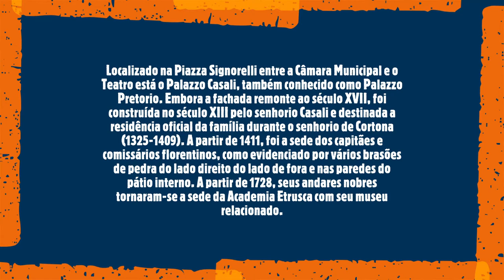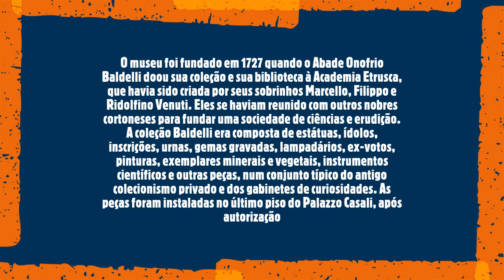Museo dell'Accademia Etrusca MAEC (Cortona/ Itália)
O Museu da Academia Etrusca e da Cidade de Cortona (em italiano: Museo dell'Accademia Etrusca e della Città di Cortona) é um museu de arte e arqueologia da Itália, localizado em Cortona.
O museu foi fundado em 1727 quando o Abade Onofrio Baldelli doou sua coleção e sua biblioteca à Academia Etrusca, que havia sido criada por seus sobrinhos Marcello, Filippo e Ridolfino Venuti. Eles se haviam reunido com outros nobres cortoneses para fundar uma sociedade de ciências e erudição. A coleção Baldelli era composta de estátuas, ídolos, inscrições, urnas, gemas gravadas, lampadários, ex-votos, pinturas, exemplares minerais e vegetais, instrumentos científicos e outras peças, num conjunto típico do antigo colecionismo privado e dos gabinetes de curiosidades. As peças foram instaladas no último piso do Palazzo Casali, após autorização do Grão-Duque da Toscana João Gastão de Médici.
Ao longo do século XVIII a coleção foi sendo ampliada com resgates arqueológicos da região e sobretudo com doações de membros da Academia. Em 1783 foi realizado seu primeiro inventário. Após um período de obscuridade, em meados do século XIX as atividades do museu ganharam novo alento com a doação de outros itens importantes, como um grande lampadário etrusco e a pintura da musa Polímnia, ao mesmo tempo que a Academia ampliava suas instalações.
Em 1874 assumiu a direção Girolamo Mancini, especialmente interessado no aprimoramento das coleções arqueológica e bibliográfica, incorporando a grande doação do Monsenhor Guido Corbelli, Bispo de Cortona. No início do século XX outros espaços do palácio foram destinados ao museu, possibilitando uma ressistematização das coleções. O acervo foi sendo enriquecido com outros acahdos arqueológicos e doações, incluindo uma doação de mais de mil peças da Condessa Giulia Baldelli Boni, e em 1948 o museu reabriu suas portas depois de uma reformulação completa que destinou todo o Palazzo Casali às atividades da Academia e do museu.
Em 1995 os espaços foram novamente reformados e em torno de 2005 uma grande série de achados arqueológicos, realizados em um projeto integrado por várias instituições italianas, passou para o acervo do museu, que possibilitaram completar em grande parte o registro da história da cidade e da região deste a pré-história até os dias de hoje.